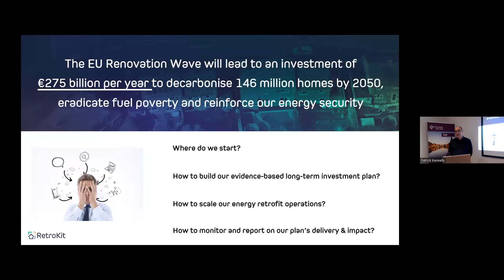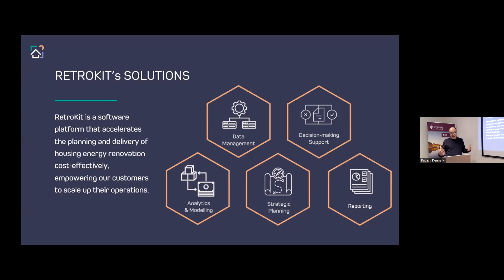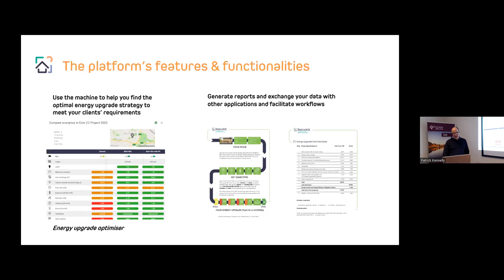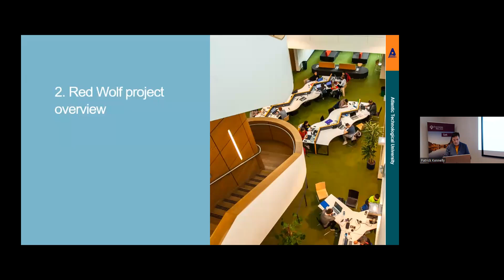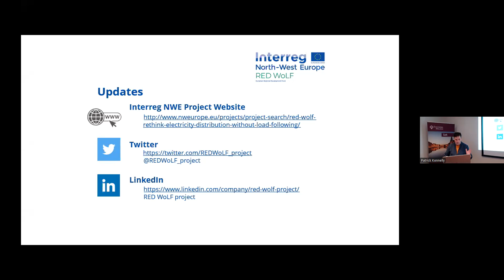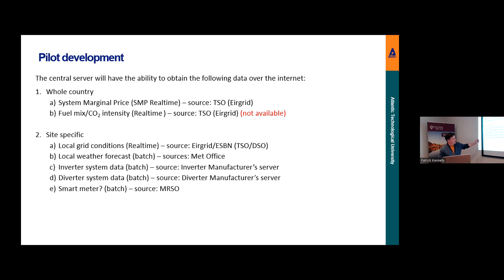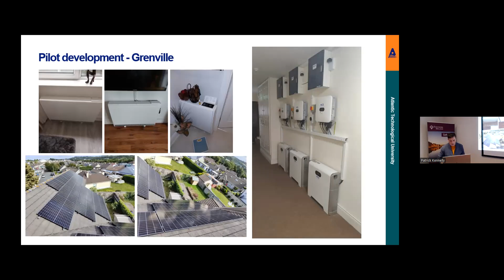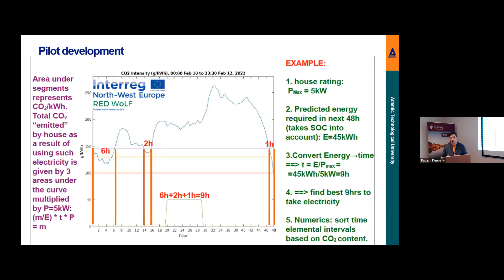Engineering Innovation to Drive the Transition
Advocacy and piloting of  new innovative technologies by engineers will be key to driving the transition of a sustainable future. Cork City Council, one of the most innovative Local Authorities in Ireland are piloting new innovative technologies in their drive to decarbonise, and in this presentation are sharing their experience.